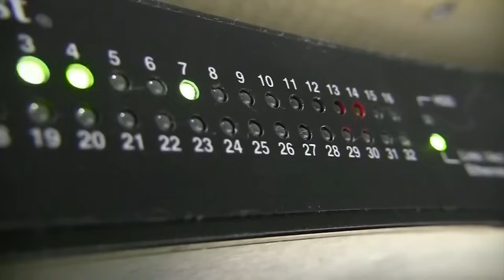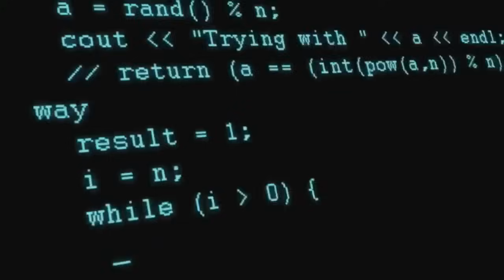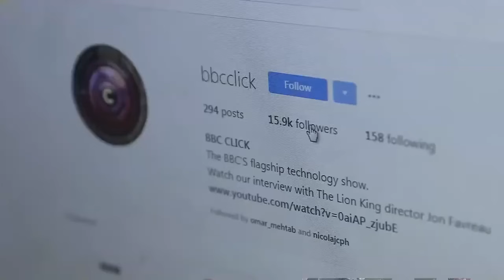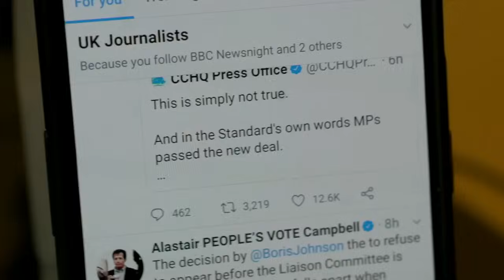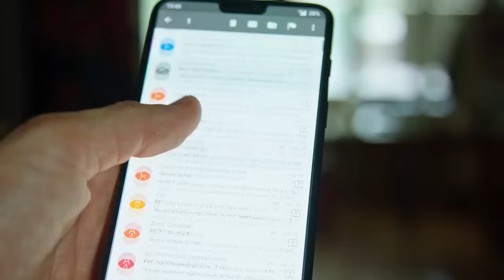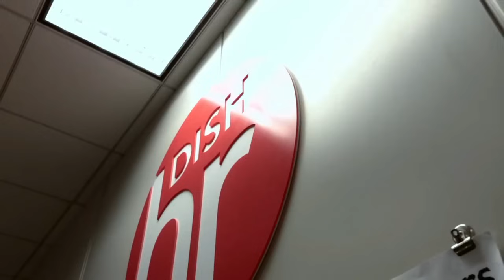SpaceX REVEALS Starlink Will Die Because Of BIDEN...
Welcome back to Tech Splash, today on the channel we're going to be talking about SpaceX REVEALS Starlink Will Die Because Of BIDEN... if you're excited to learn more about this then make sure you watch the whole way through because you don't want to miss the details we have for you!